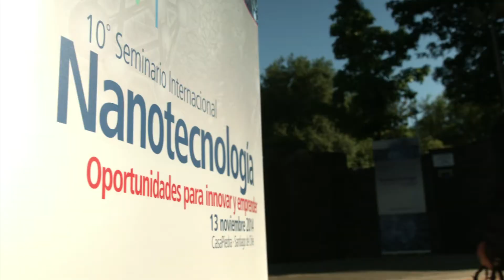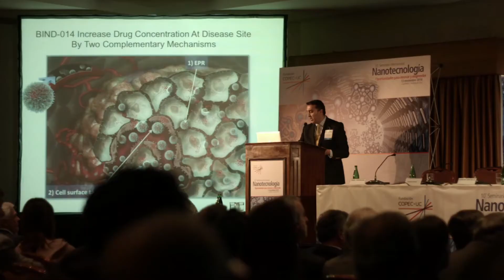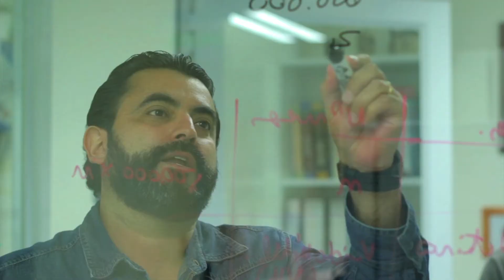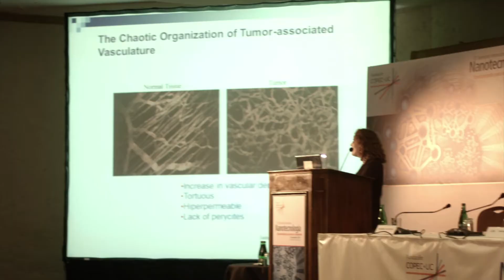Seminario Internacional Fundación Copec UC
La Fundación Copec UC realiza seminarios internacionales en materias de ciencia y tecnología aplicada, en áreas de conocimiento en donde Chile puede ser un actor relevante en los próximos años.

Los invitamos al Seminario Internacional de "Big Data, el valor de la información"; el próximo 17 de Noviembre en CasaPiedra.